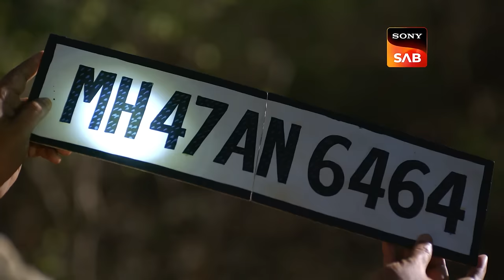Prarthana's Statement | Pushpa Impossible | Ep 616 | Full Episode | 25 May 2024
Episode 616: Prarthana's Statement
Pushpa and the others arrive at the hospital to check on Prarthana. Deepti tries to call Ashwin and Bhaskar, but they are not picking up their phone. Meanwhile, the police arrive at the hospital to take Prarthana's statement.

About  Pushpa Impossible:
Pushpa Impossible - The story of Pushpa Impossible revolves around the daily life of an Indian mother named Pushpa, who copes with her household alone. Pushpa is a ferocious mother who keeps her children in check in a very funny way. The basic objective behind portraying Pushpa in such a savage and bold way is to the foreground, that mothers are the most intuitive and clever people. Her children always walk brittle around their mother as nothing can be concealed from Pushpa for a long time. How will Pushpa handle their modern children with intelligence?